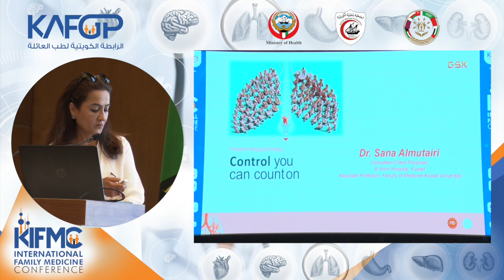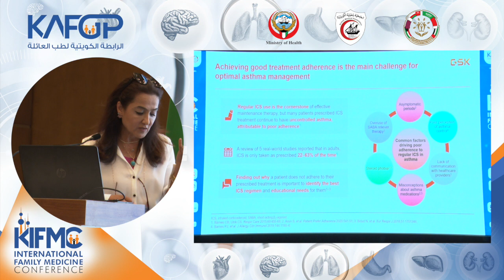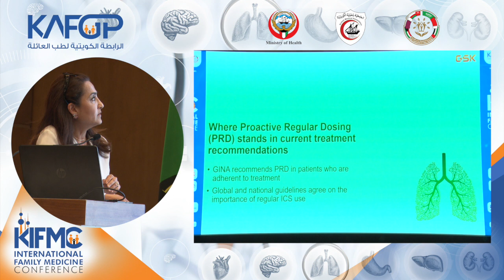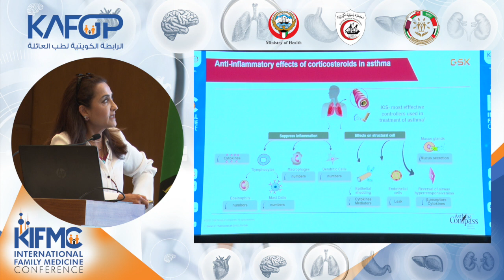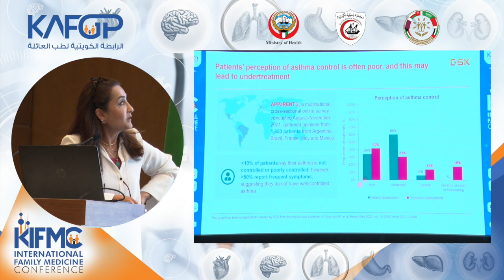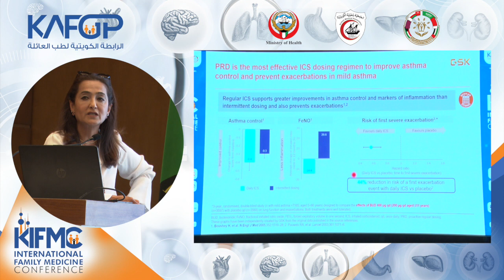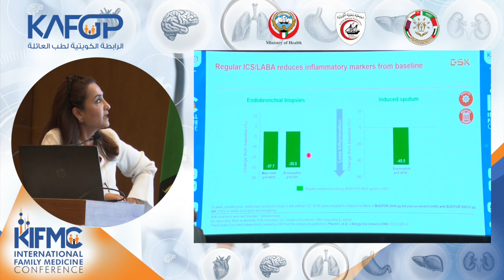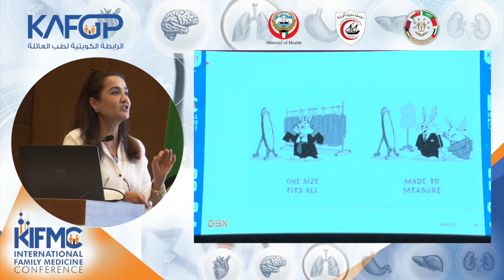From Reactive to ProActive for Your Asthma Patient: Why and How? - Dr. Sana Al-Mutairi